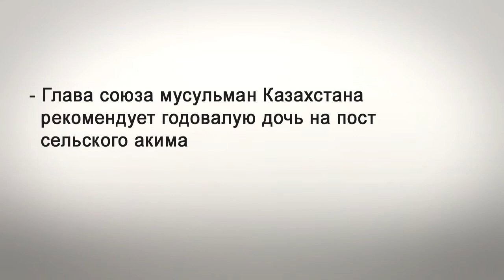На пост сельского акима казахстанец выдвинул годовалую дочь.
Глава союза мусульман Казахстана Мурат Телибеков выдвигает свою годовалую дочь на пост сельского акима. В связи с тем, что  в Казахстане главой местной администрации стал 25 летний юноша из Павлодарской области Хамза Оразбаев.